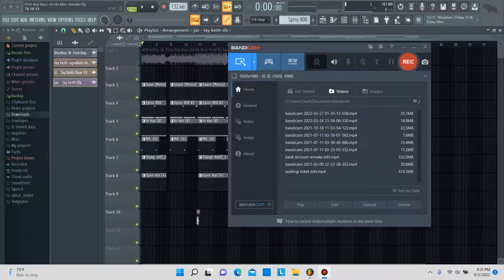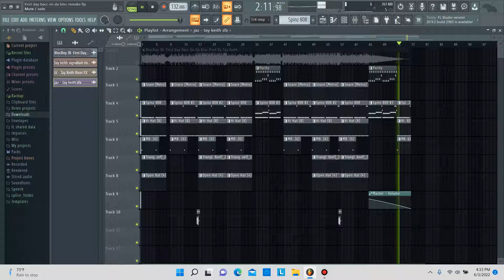Blocboy Jb - First day bacc on da bloc FL Studio Remake + FLP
Remake of blocboy jb first day bacc on da bloc in fl studio 20
Track #4 off who am I 3